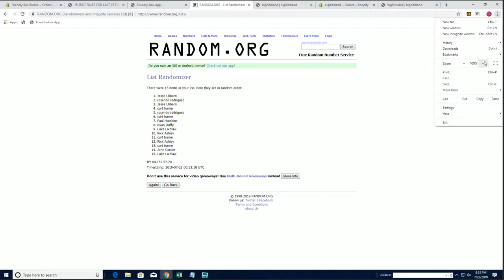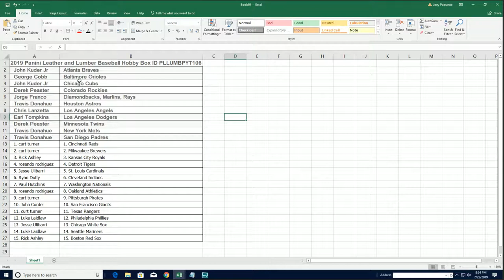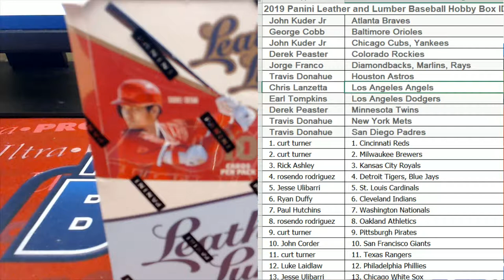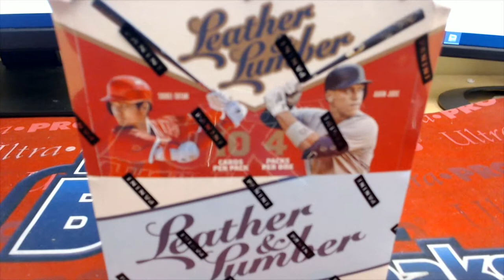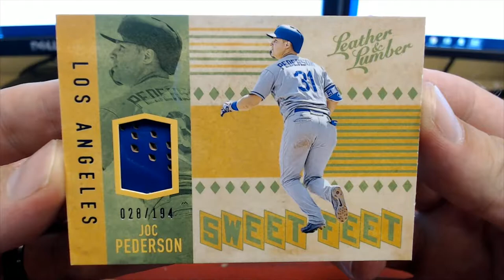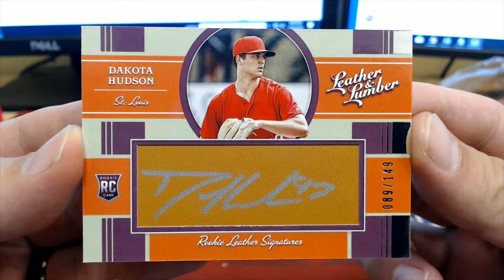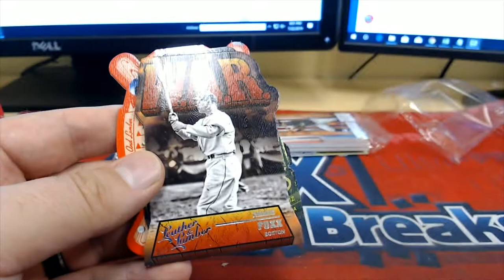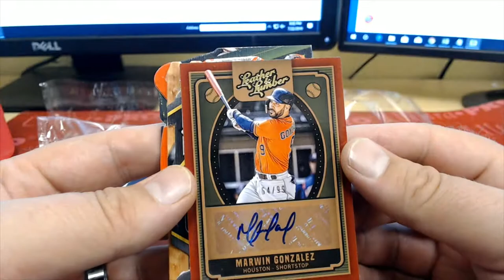2019 Panini Leather and Lumber Baseball Hobby Box ID PLLUMBPYT106